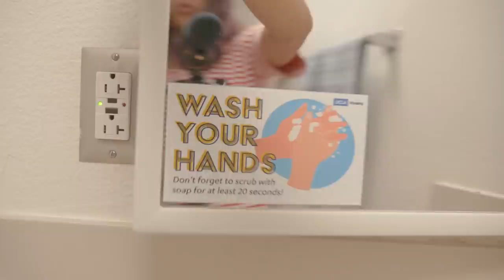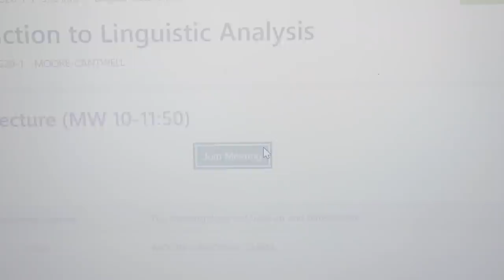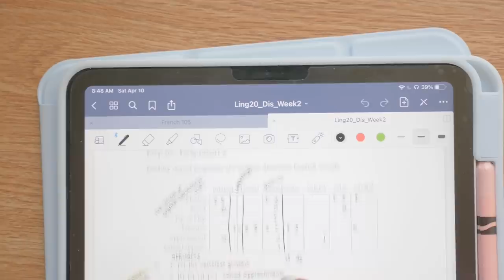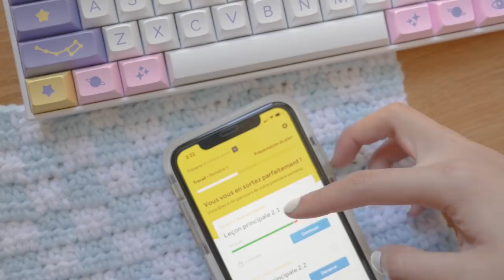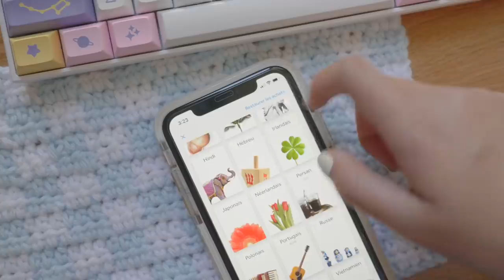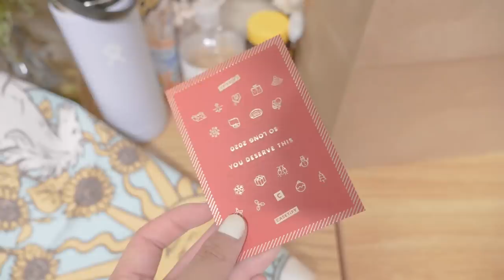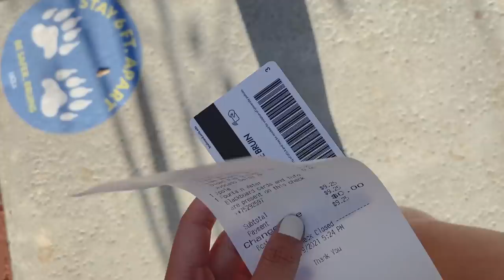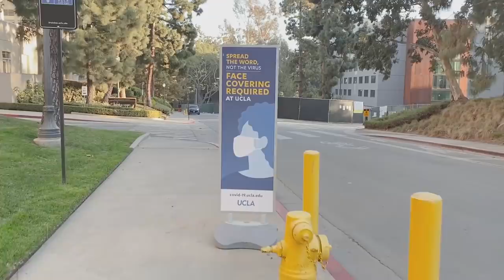my productive daily routine // language learning, keeping fit, online school, & self care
⋅ thanks so much to Rosetta Stone for sponsoring today's video! for a discount on your monthly subscription or Lifetime all-access subscription. if you'd like more details on random stuff, visit the description as always ↓↓↓

today's video is a vlog about my daily routine at university. includes but not limited to: running, going to online classes, learning a new language, running errands, and doing a bit of self care. it's hard to stay motivated and productive living alone while at college during a pandemic, but i hope this video might be helpful or at least entertaining to you.

 ⋅ tiktok lol - @study.quill

a guide to planning & notetaking techniques for students!

✰ THE 'FIT
⋅ collared shirt
 ⋅ shorts - levi's (no longer sold)

✰ EQUIPMENT
⋅ rode videomicpro
⋅ canon M50